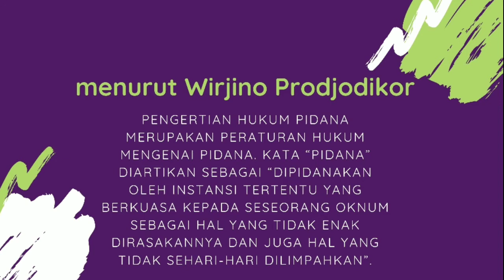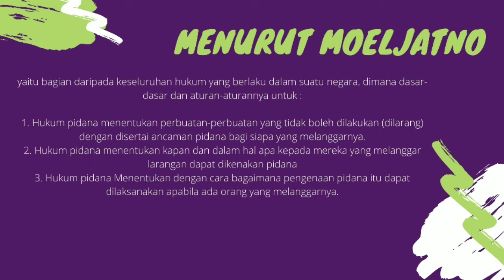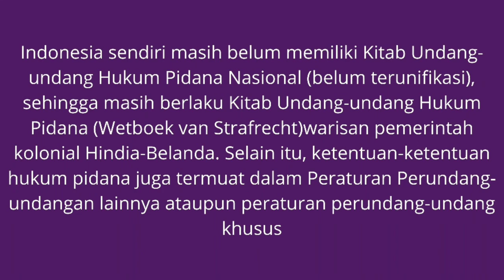Mengenal hukum pidana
Apa sih sebenarnya hukum pidana itu?